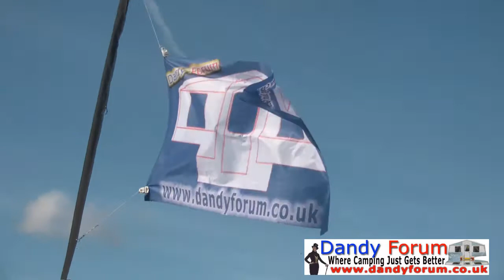Dale Hey(Ribchester) February 2014 Dandy Forum Gathering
Th Dandy Forum held its first gathering at Dale Hey near to Ribchester. A well attended gathering and always nice to see some new faces.